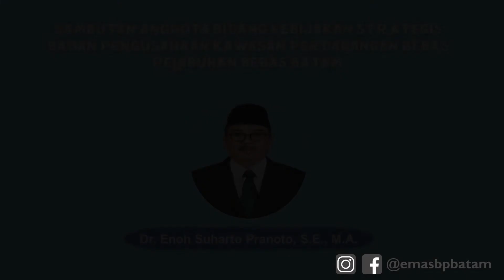FGD PENGEMBANGAN SEKTOR STRATEGIS DI KAWASAN PERDAGANGAN BEBAS DAN PELABUHAN BEBAS BATAM - 1